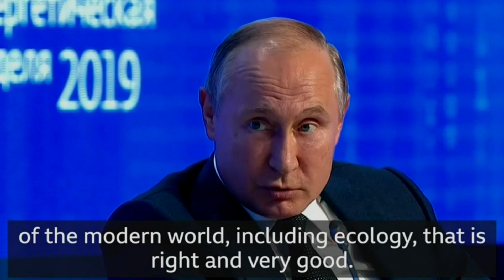Putin exposes Green Imperialists ''You all want us to remain poor?'' -Russian Energy Week 2019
Putin at Russian Energy Week 2019, October 3th